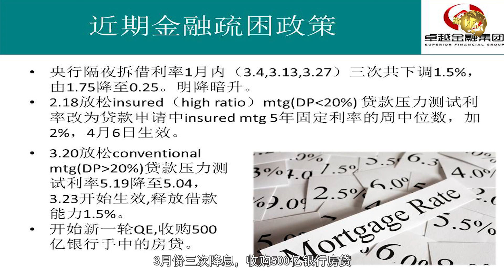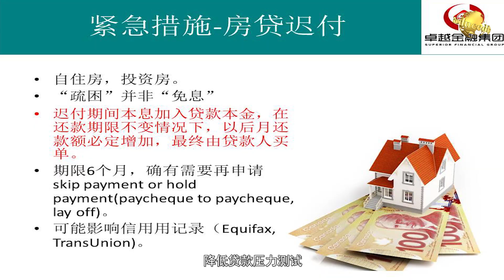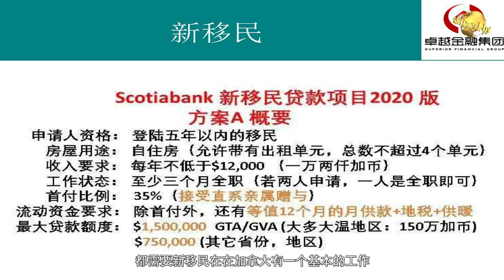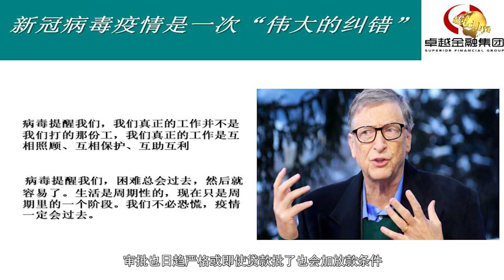疫情后房贷新政策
疫情后，银行政策有所收紧。请关注我们的后续报道。